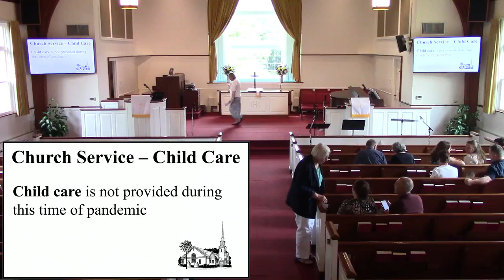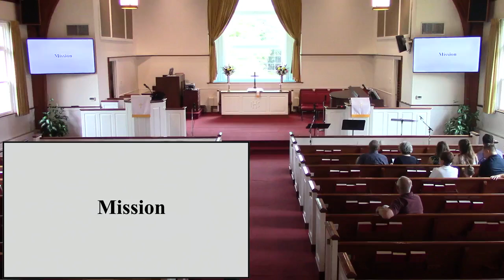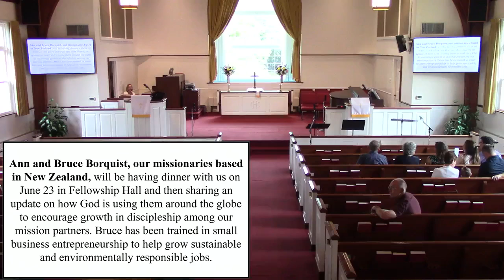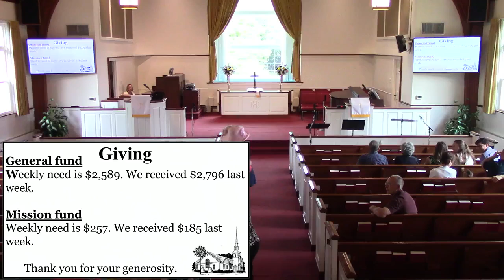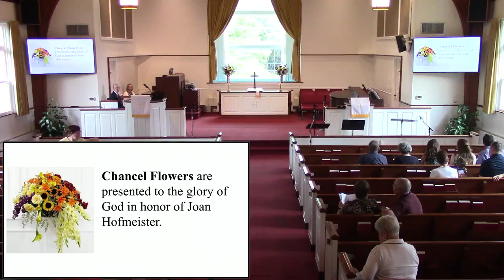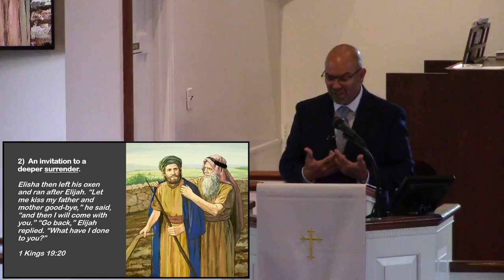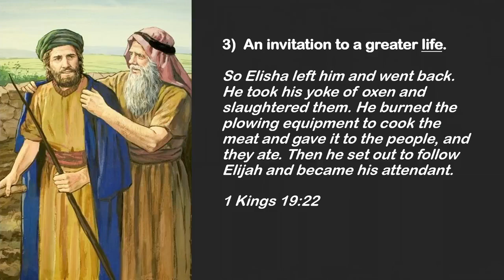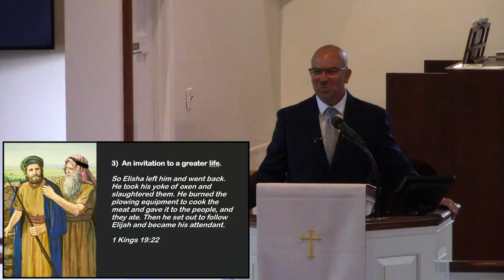Seaview 2022 6 12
Trinity Sunday - Full Service. June 12, 2022. One License for Podcast A-736350. CCLI Steaming License #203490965